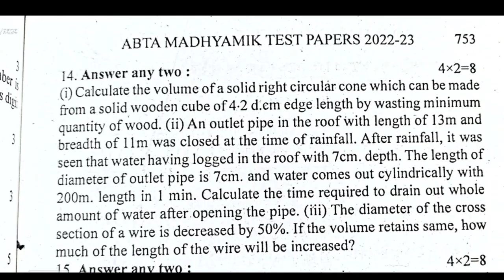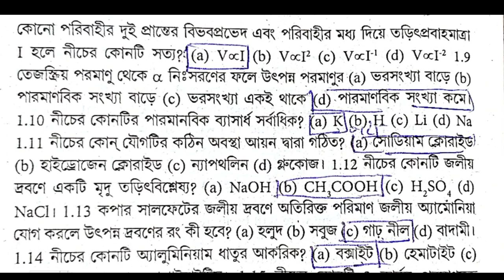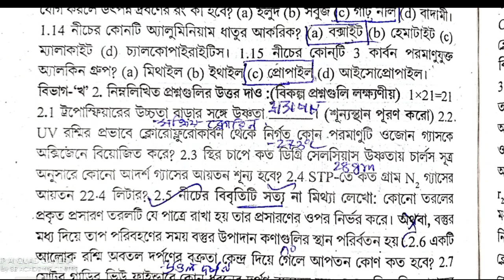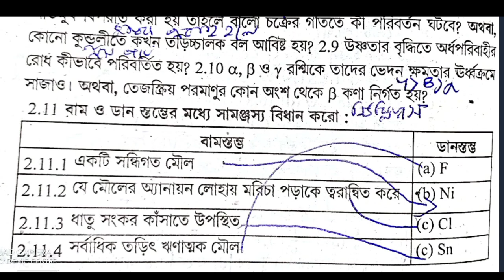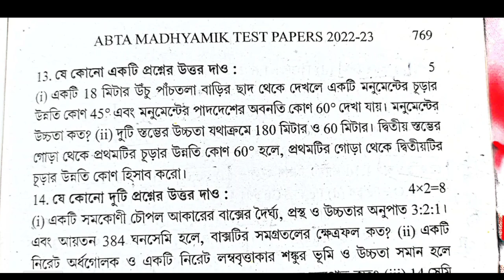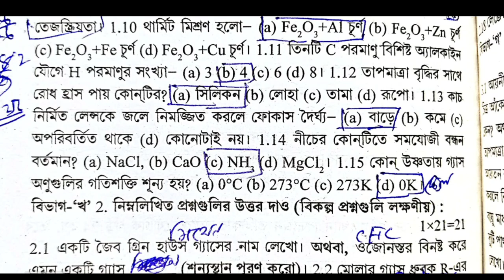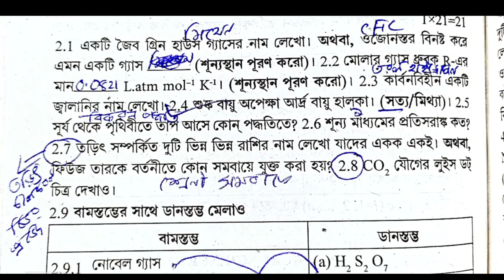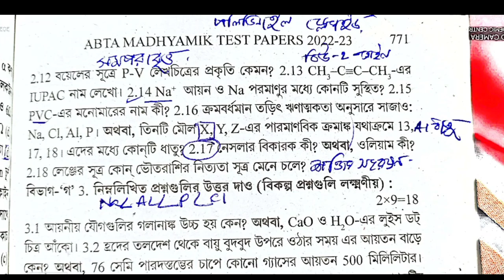Madhyamik 2023 ABTA Test paper solve / physical science Page 753 page 769 /মাধ্যমিক ভৌতবিজ্ঞান ABTA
abta test paper solution 2023 Physical science Page 753 page 769

Test paper Solve 2023 class 10 Page 753 page 769 Abta

madhyamik abta test paper solution 2023 Page 753 page 769 Abta
 physical science